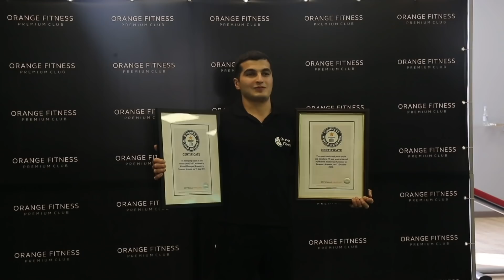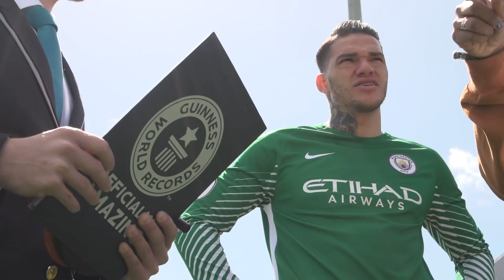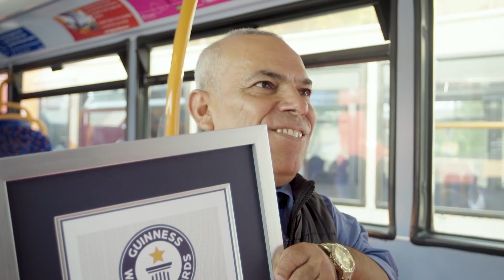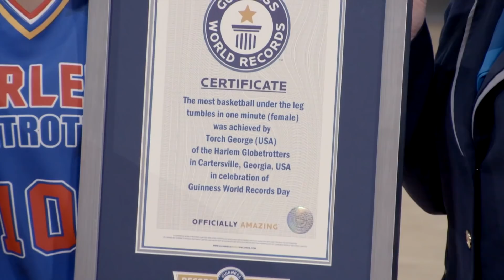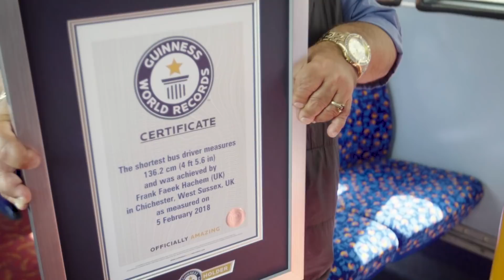Best of 2018 - Guinness World Records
A look back at the very best Guinness World Records videos in 2018! Which is your favourite?